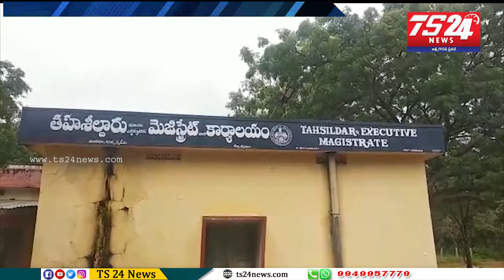బచ్చన్నపేట మండలంలోని తాహసిల్దార్ కార్యాలయం ఉదయం 11:00 అయినా ఇంకా తాళాలు కూడా తెరువని పరిస్థితి